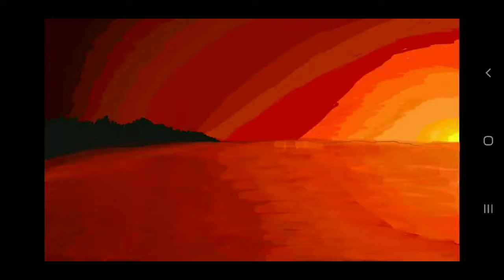I drew three night time pictures on my tablet (sent pictures from tablet to phone via bluetooth)